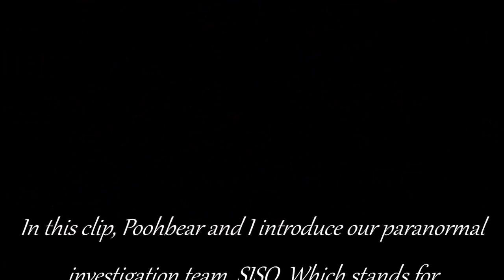welcome to siso